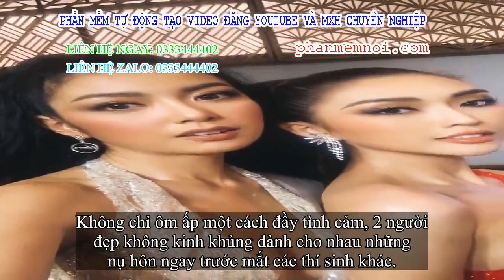✅ Tường Linh, Thúy Vân 'dính nhau như sam' tại cuộc thi Hoa hậu Hoàn vũ